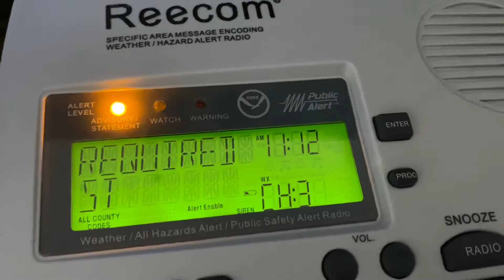NOAA Weather Raido Required weekly Test EAS